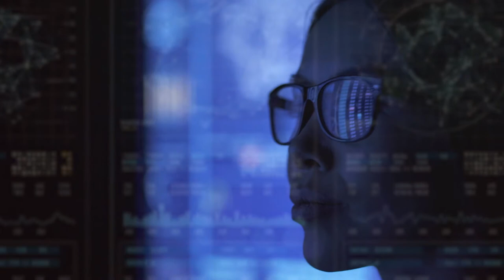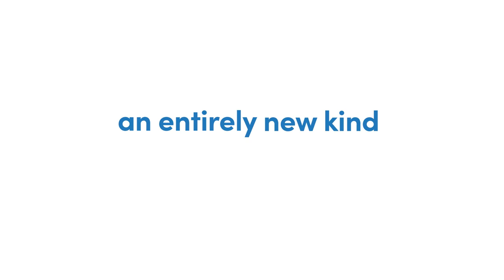Introducing Living Health | Highmark Health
Health care is fragmented, overly complicated, and reactive. Highmark Health is working to change all of that — and then some. Imagine the possibilities. Visit Living.Health to learn more.